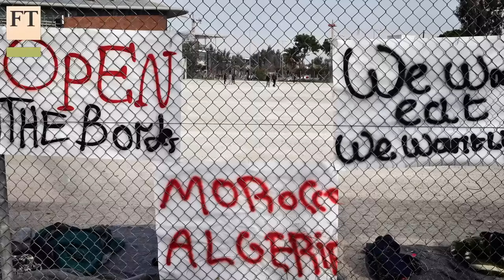Wolf meets Greece’s central bank chief I FT World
Yannis Stournaras has been governor of the Bank of Greece since June 2014. He talks to Martin Wolf, FT chief economics commentator, about the health of the Greek economy and the strain of the refugee crisis.